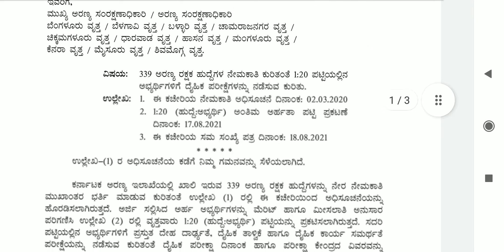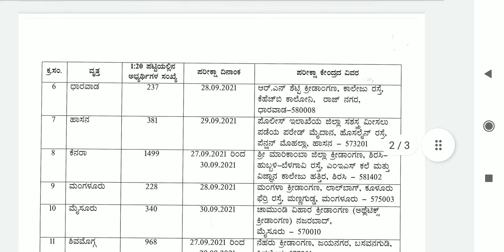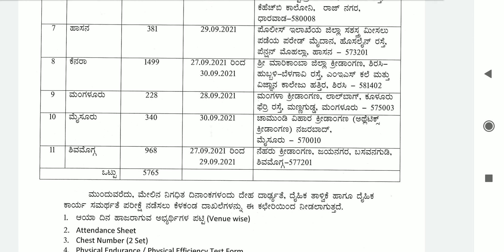Forest guard 1:20 Results announced with ETPST Test dates / forest guard recruitment Karnataka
Forest guard 1:20 Results announced with ETPST Test dates / forest guard recruitment Karnataka. forest guard physical test centers are discussed in this video. various centers for forest guard are discussed in this current video ...

please